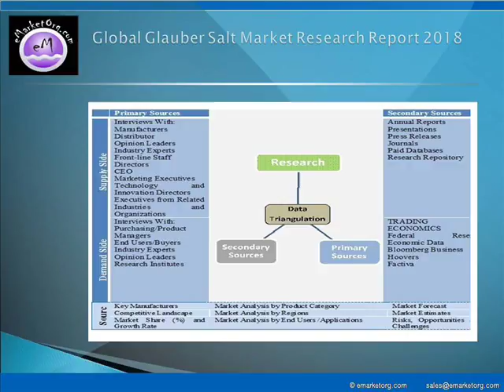Glauber Salt Market Research Report 2018; Impact of Existing and Emerging Market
The report gives in depth industry analysis on Glauber Salt market. It helps in visualizing the composition of the Glauber Salt market across each indication, in terms of type and applications, highlighting the key commercial assets and players. Report Pinpoint growth sectors and identify factors driving change. This study helps in understanding the competitive environment, the market’s major players and leading brands. The five-year forecasts can help to assess how the market is predicted to develop.

Available complete report of this research with TOC and List of Figures